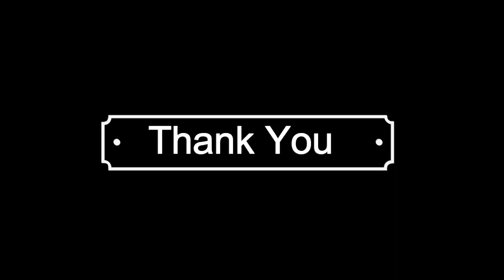Udariaan Piano tutorial || Udariyan piano cover || Udariyan by sartaj || punjabi songs on piano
DM your song name for tutorial !!!
@karanvirsagar97 (INSTAGRAM)
                         OR
@karanvirsagar97(SNAPCHAT)
                         OR
Karanvir Singh (FACEBOOK)

Epic Punjabi love song 2018 that will make you fall in love with the feeling of love itself "Udaarian" “Na Gal Mere Vas Di Rahi” Punjabi Song in the magical and soulful voice of Satinder Sartaaj.

Enjoy the most special feeling in the world "love" with this unique romantic song by Sartaj Udariyan - Satinder Sartaj, a presentation of Saga Music. The song reveals the fact that love is rarest of the rare feelings that makes a person forget all his senses when he finds his love at first sight..the truth that love requires no leaps and bounds...This new Punjabi song 2018 Udarian by Satinder Sartaj is one of the best of all the songs from the album Seasons Of Sartaaj. Music given by Jatinder Shah.

Title: Udaarian
Album: Seasons Of Sartaaj
Singer: Satinder Sartaaj
Female Lead: Rajdip Shoker
Lyrics: Satinder Sartaaj
Produced By: Sumeet Singh
Story,Cinematography,Editing,Direction: Sunny Dhinsey
Hair & Makeup: Trina Purewal
1st AD:Vips Parekh
2nd AD: STE Smith
Concept Associate: Jyoti Sohal
Publicity Design: Nitish Midha
With Thanks To: GWSR Winchcombe, Charanjeet Singh, Jasjeet Singh, ASA Dhaliwal, Malham Village
Mix and Master: Sameer Charegaonkar
Label: Saga Music
Digitally Managed By: Unisys Infosolutions Pvt. Ltd.

Sing along with Udaarian song Lyrics :

O lavaan ishqe de ambri udaariyan
Sanu pyar diyan chadiyan khumarian

O lawan ishqe de ambri udarian
Mainu pyar diyan chadiyan khumarian

Aa mere pair na zameen utte lagde
Pair na zameen uttey lagde
Lakhan chashme mohabbatan de wagde
Aa raati mitthe-mitthe supne vi thugde

Na gal mere vass di rahi (x2)

O kisse aisiyan nighahan mainu takkeya
Aisiyan nighahan mainu takkeya
Chahunde hoye vi na dil ruk sakkeya
Gaya pair ishqe de vich rakheya

Na gal mere vas di rahi (x2)

O kise aisiyan nigahan mainu takkeya

O lavaan bahan ch samet kayenaat main
Dassan kehnu-kehnu ishqe di baat main

Aa rang phullan da vi hor gooda ho gaya
Phullan da vi hor gooda ho gaya
Paani pyar wala pattiyan nu dho gaya
Ajj ossda deedaar mainu ho gaya

Aa kisse aisiyan nighahan mainu takkeya
Jiyunde hoye vi na dil ruk sakkeya

Na gal mere was di rahi (x2)

Badi lambi ae kahani
Mere pyar di

O badi lambi ae kahani mere pyar di
Aave sang jadon sheesha main nihardi

Akh layi na odon di kangi waayi na
Layi na odon di kangi waayi na
Na hi das hundi jandi vi chupayi na
Kahi naina ne samajh ohnu aayi na

Na gal mere wass di rahi

Nigah jiste sawalli hove
Rabb di rahi

O nigah jiste sawalli hove rabb di
Sache ishqe di laag ohnu lagdi

Aa rom-rom ch Satinder hai wasseya
Rom ch Satinder hai wasseya
Meri apni parandi mainu dasseya
Jadon tak mainu minna jeya hasseya

O kise aisiyan nigahan menu takeya